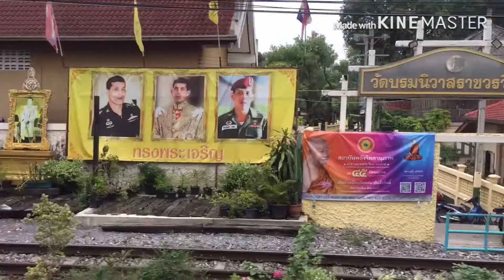พาไปดูรถจักรไอนํ้าของไทย ที่ยังวิ่งได้ Max Puttipong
พาไปดูรถไฟหัวจักรไอนํ้า  วันเฉลิมพระชนมพรรษา ร.10  l Max Puttipong